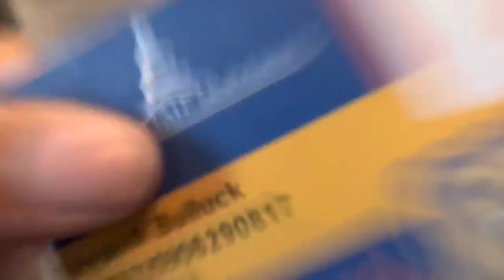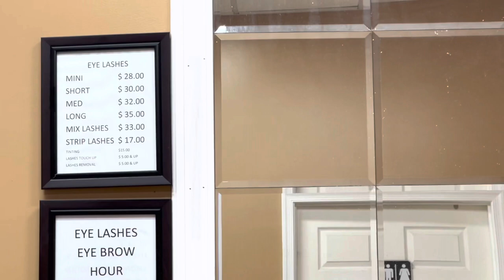Honda Battle Of Bands Vlog| Grwm, Travel, Dance clips| K Bands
Hope you guys enjoyed , I appreciate all the support

I own no copyrights to any music or sound played